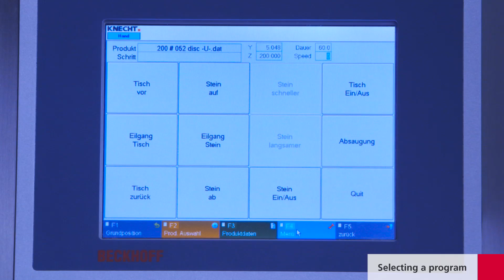W 40 – Selecting a program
The surface grinding W 40 sharpens mincer plates and knives as well as cutting sets of emulsifiers with a diameter of up to 400 mm. Plane-parallelity two hundredths of a millimeter.